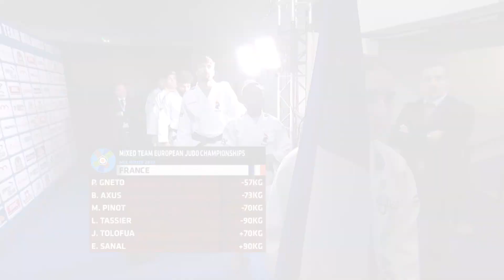L' ÉQUIPE DE FRANCE DE JUDO CHAMPIONNE D'EUROPE !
L'équipe de France remporte les championnats d'Europe par équipes mixtes à Mulhouse grâce à sa victoire face aux Pays-Bas.
Revivez le résumé de la rencontre.